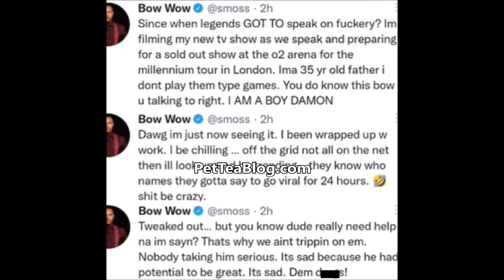Orlando Brown says Snoop Dogg & Bow Wow got some Good Kitty & Diddy gave him OOSH GOSH MUASH 😋🤦🏾‍♂️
Orlando Brown comes for Snoop Doggy Dogg, Lil Bow Wow and P. Diddy for CLOUT, the former Disney child star said the most out of pocket things for attention, ViDEO Included 👀